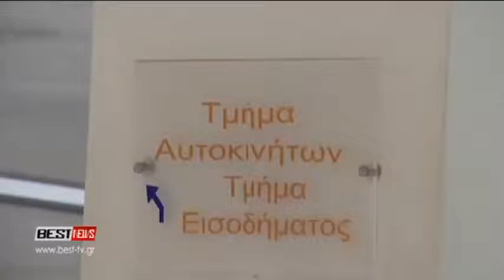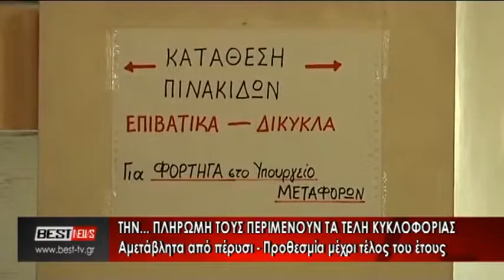ΤΕΛΗ ΚΥΚΛΟΦΟΡΙΑΣ ΠΛΗΡΩΜΗ